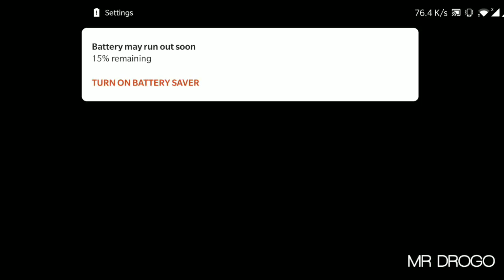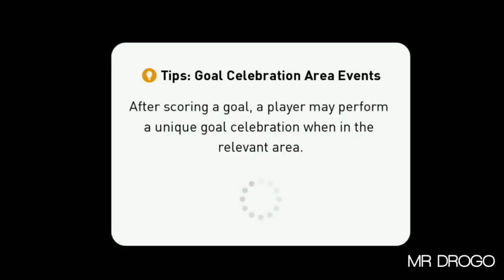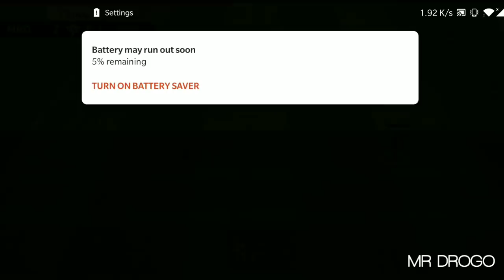Mr DROGO Vs SUPERSTAR Gameplay 60FPS - PES 19 Mobile Android/ios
SUPERSTAR Gameplay 60FPS - PES 19 Mobile

Official licences of 12 new leagues from around the world have been implemented in-game.

NoCopyrightSounds is a Record Label dedicated to giving a platform to the next generation of Artists in Electronic Music, representing genres from House to Dubstep via Trap, Drum & Bass, Electro Pop and more.